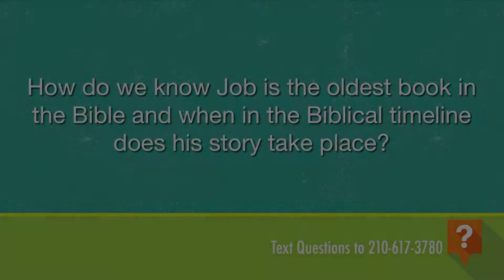How Do We Know Job is the Oldest Book in the Bible?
How is the book of Job older than the book of Genesis?